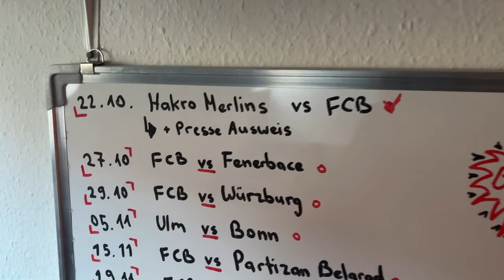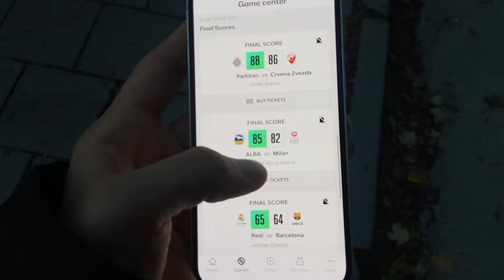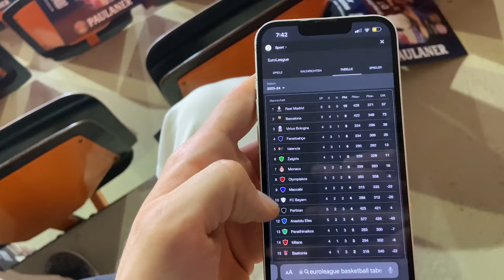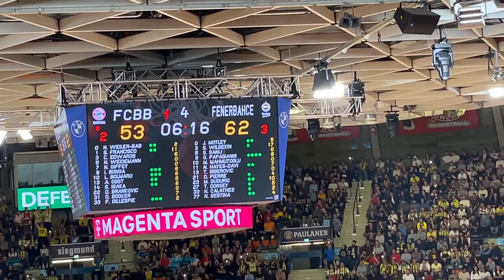FENERBAHCE HEIMSPIEL IN MÜNCHEN?! DAS SPIEL WAR KRASS!! FCB VS FENERBAHCE STADIONVLOG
DIE TÜRKISCHEN FANS SIND KRASS! Bayern vs Fenerbahce aber Bayern ist das Auswärtsteam.

Der Vlog hat mega bock gemacht lasst gerne ein Abo da wenn ihr wollt dass ich mal in die Türkei fliege.